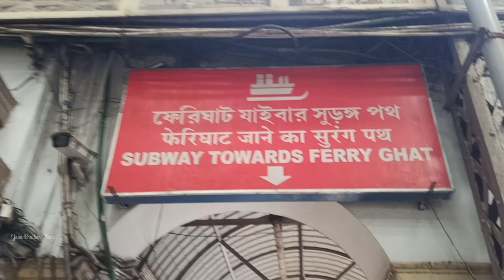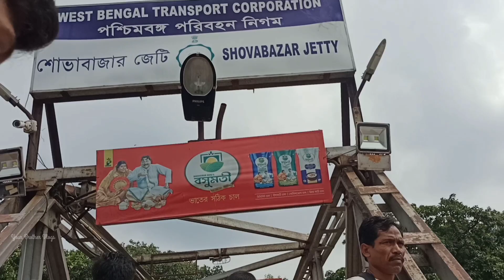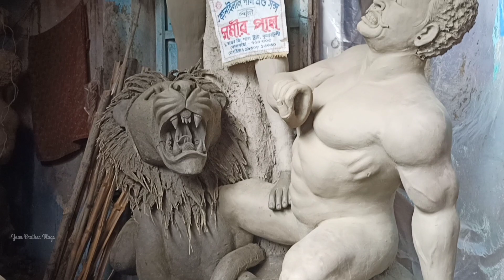হাওড়া থেকে কুমোরটুলি কী ভাবে যাবে | Howrah to Kumurtuli | kumurtuli tour | Sovabazar | howrah ferry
Howrah to Kumurtuli tour by ferry